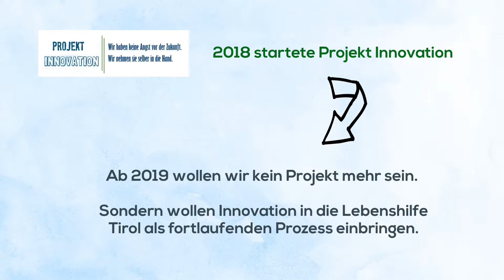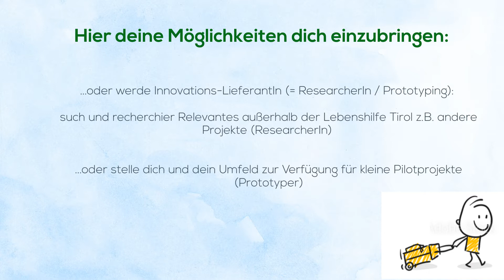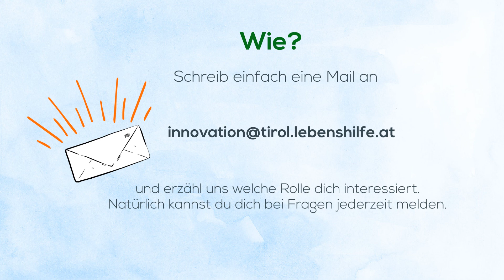Lebenshilfe Tirol - Innovation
Video Innovation